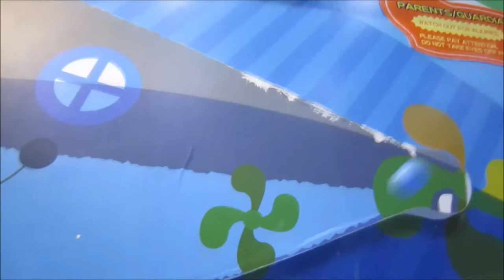BABY GOES TO INDOOR PLAYGROUND FOR KIDS (BALL PIT)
Pristine started playing at ball pits even before she turned a year old. Now that she's 2 years old, she frequents indoor playgrounds and ball pits almost every weekend.

学英语, 學英語, belajar bahasa Inggris, imparare l'inglese, 英語を学びます, belajar bahasa Inggeris, 영어를 배우, aprender Inglês, выучить английский язык, aprender Inglés, เรียนรู้ภาษาอังกฤษ, học tiếng Anh

"Play-Doh” is also called: modeling clay, Playdough, pâte à modeler, plasticine, Plastilina, plasticina, modellera, Crayola, Massinhas de modelar, Massinha de brincar, pasta de modelar, arcilla, juegos de moldear, manualidades, Modelliermasse, Plastilin, Plasticina, Plastelina, πλαστελίνη, пластилин, лепка из глины, 아이클레이, プラスティシーン, 粘土, 橡皮泥, 橡皮泥